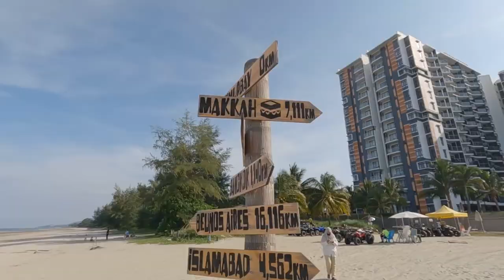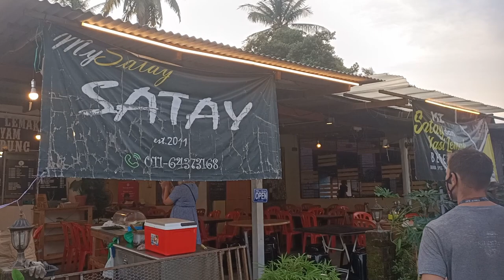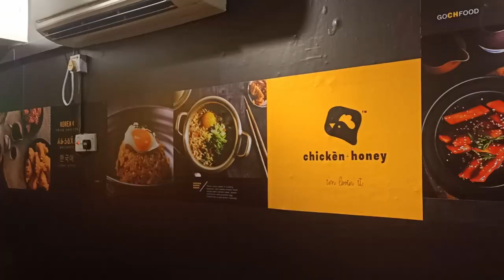Discover Malaysia’s Best East Coast Beaches: Kuantan’s Hidden Gems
Dreaming of a fun beach vacation in Malaysia? Skip Penang and Langkawi and come to the Malaysia East Coast! Kuantan Malaysia has gorgeous beaches and beachfront luxury apartments that are a fraction of the price that you’d pay at other Malaysia beach destinations. Moreover, there are so many great things to do in Kuantan which will have you wondering why you didn’t come to East Coast Malaysia sooner! In this Malaysia travel guide we take the Rapid Kuantan bus to Pantai Balok in Kuantan Pahang and stay at the Timurbay seafront residence. We explore Pahang Malaysia tourist attractions, find out what to eat in Kuantan including Malaysia street food such as Satay and Nasi Impit Ayam. If you want to know about some of the best things to do in Malaysia as well as explore what it’s like living in Malaysia, be sure to watch this Malaysia travel vlog.

▶ USEFUL LINKS
Here are the Agoda and  booking.com links to Timurbay Residences. There are plenty of apartments to choose from. We always start with Agoda when looking for Malaysia accommodation as we’ve found they have the best range of hotels and competitive pricing, but check against booking.com as well:

▶ MALAYSIA TRAVEL BLOGS
To plan your next trip to Malaysia, you can find plenty of Malaysia travel advice here:

▶ WHAT’S IN THIS VIDEO:
0:00 Introduction to Malaysia vlog: Beach Vacation on Malaysia East Coast
0:19 Travelling from Pekan to Kuantan Malaysia by bus
0:55 Malaysia travel guide: Rapid Kuantan bus from Kuantan to Timurbay
1:05 Where to stay East Coast Malaysia: Timurbay seafront residence Kuantan Malaysia
1:37 Malaysia travel vlog: Pantai Balok beach at Kuantan Pahang Malaysia
2:37 Malaysia beach: Crabs on the sand at Kuantan Pahang Malaysia
2:56 Pahang Malaysia tourist attractions: Pantai Balok beach
3:24 Malaysia tourism: When to visit Pantai Balok beach Kuantan Malaysia
3:58 Malaysia accommodation tour: Timurbay Kuantan Malaysia
6:02 Cost of living in Malaysia: Accommodation Kuantan Malaysia
6:22 Things to do in Kuantan: Where to eat in Kuantan Malaysia
6:35 What to drink in Malaysia: Strawberry float drink Malaysia
6:57 Malaysian street food: Nasi Impit Ayam
7:14 Malaysia street food: Satay sticks
7:25 Malaysia food vlog: Chicken + Honey (Korean chicken shop in Malaysia)